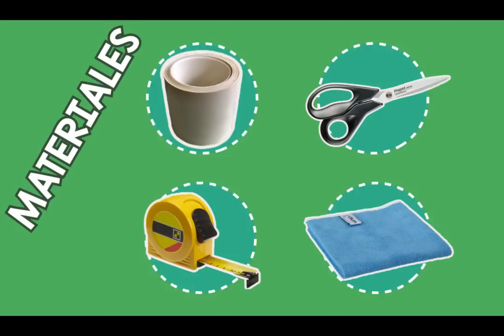Parchado de Plástico Para Invernadero Hydro Environment